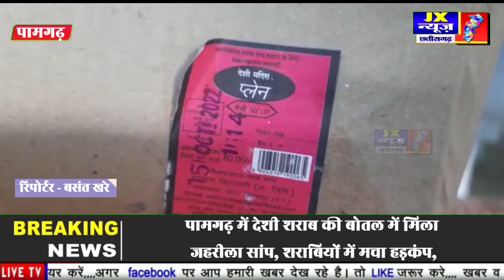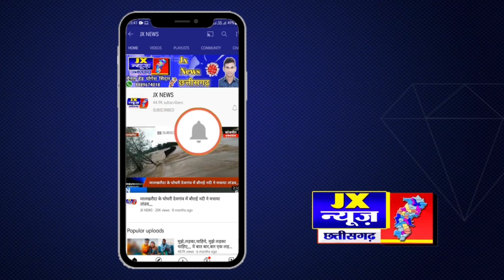जांजगीर; पामगढ़; में देशी शराब की बोतल में मिला जहरीला सांप; शराबियों में मचा हड़कंप; Jx न्यूज; !!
पामगढ़; में देशी शराब की बोतल में मिला जहरीला सांप; शराबियों में मचा हड़कंप;